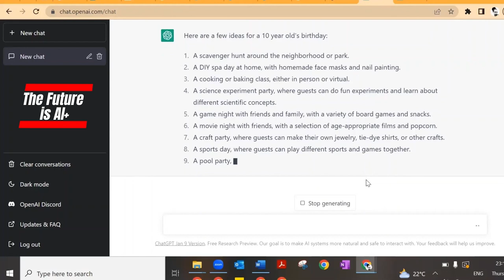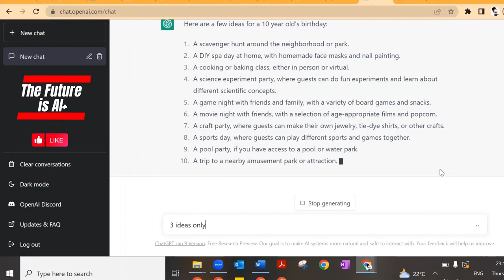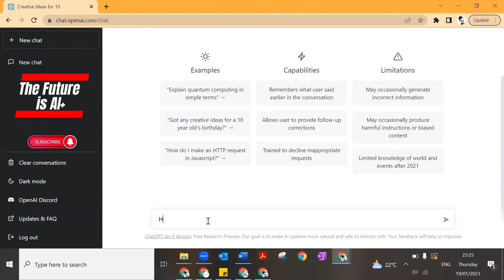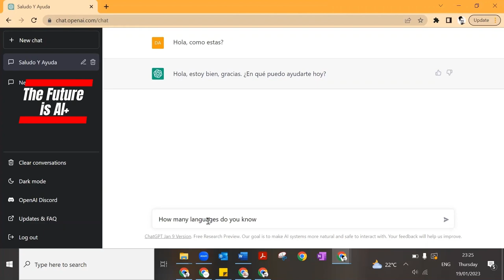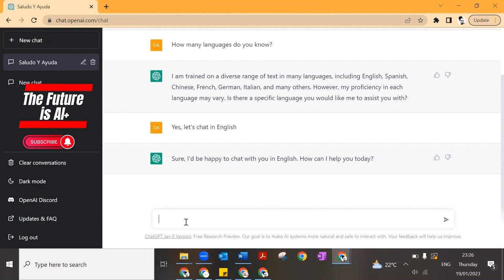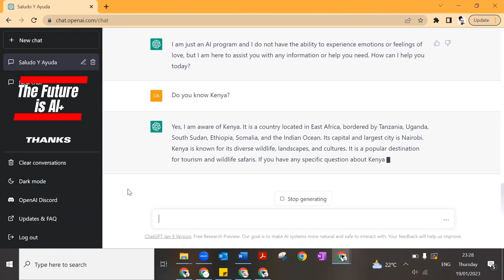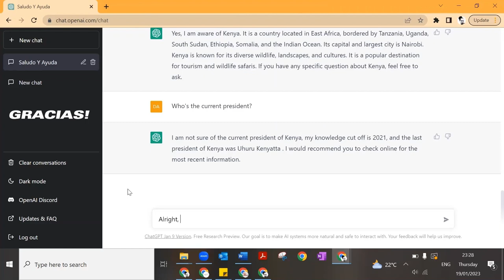How to Use ChatGPT | AI for Beginners